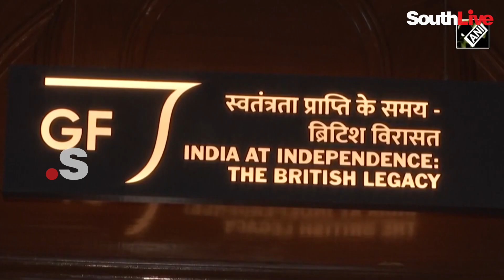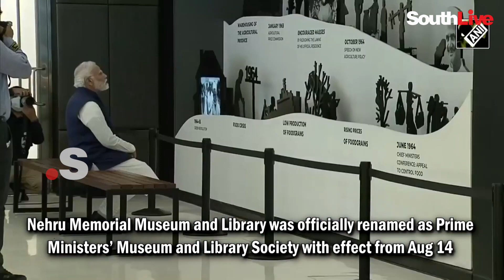മോദി സർക്കാരിന്റെ പേരുമാറ്റൽ രാഷ്ട്രീയത്തിന് രാഹുലിന്റെ മറുപടി | Pradanmantri Sangrahalaya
SouthLive is South India’s prime digital platform for news and entertainment based in Kochi, Kerala. We wish to utilize the fullest scope of the internet and social media. We are dedicated to re-imagineing the media practices for the Digital Age, combining the promises of technological innovation with the power of fearless journalism.

SouthLive aims to emerge as one of India’s finest digital media business houses, spreading its arms to all five Southern states in a span of three years. In the news, SouthLive will pursue original, responsible journalism that is deeply reported, thoroughly researched, and beautifully told. And in entertainment, engaging the entire South Indian population is our purpose.